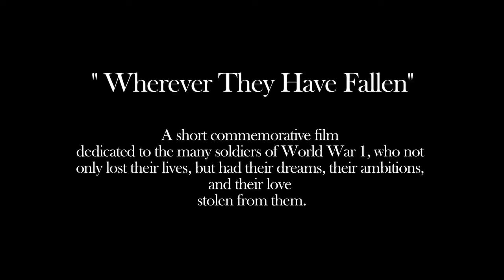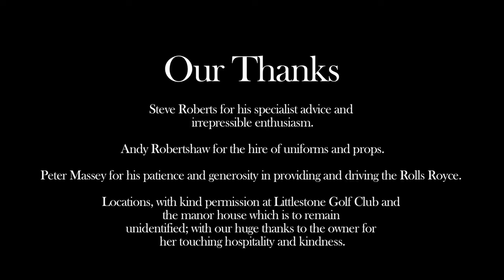Where ever they have fallen